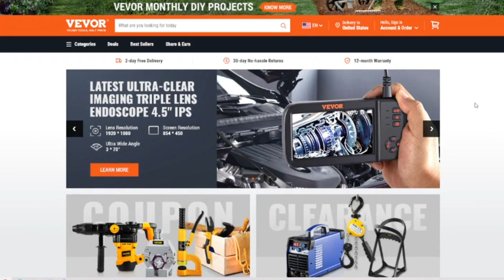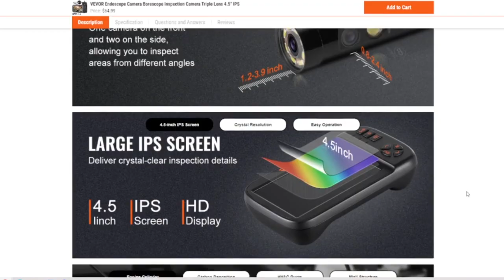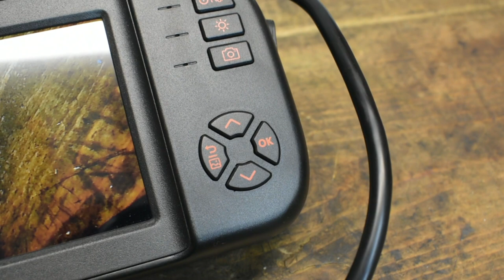Vevor Endoscope Camera Unboxing and Review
Having an endoscope in the garage will always be a critical piece of equipment.  Today we'll look at this offering by Vevor and see what functions and features it has.

Wanna buy me a beer?  ;) I like beer!

New video cam!